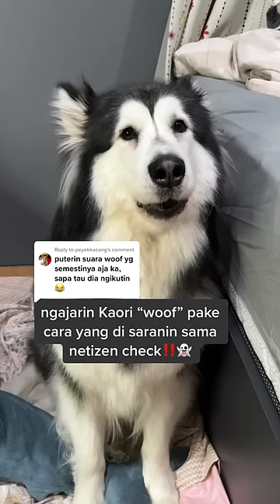NGAJARIN KAORI “WOOF” PAKE CARA YANG DI SARANIN SAMA NETIZEN‼️😂